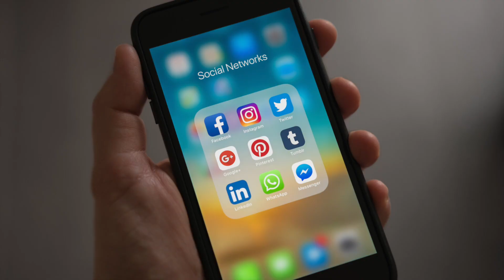बिग बॉस ओटीटी 2 में ध्रुव राठी की एंट्री? फिर से यूट्यूबर्स के बीच होगी जंग | DHRUVRATHEE | BIGGBOSS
बिग बॉस ओटीटी 2 में यूट्यूबर्स और इंफ्लूएंसर्स की लाइन सी लग गई है. शो में एक तरफ पहले ही जहां अभिषेक, मल्हान, एल्विश यादव, मनीषा रानी, आशका भाटिया जैसे इंफ्लूएंसर्स धमाल मचा रहे हैं. और अब खबरें हैं कि यूट्यूबर ध्रुव राठी की शो में वाइल्ड कार्ड एंट्री होने वाली है. हालांकि, अभी तक ध्रुव राठी की एंट्री को लेकर ऑफिशियल अनाउंसमेंट नहीं हुई है. ध्रुव सोशल मीडिया सेंसेशन हैं. इंस्टाग्राम पर उनके 1.7 मिलियन फॉलोअर्स हैं. ध्रुव हरियाणा से बिलॉन्ग करते हैं. उनका जन्म मिडिल क्लास फैमिली में हुआ था. उनके नाना BSF में थे. हरियाणा से उनकी स्कूलिग हुई है. वो 28 साल के हैं.
इसके बाद उन्होंने जर्मनी से इंजीनियरिंग की. उन्होंने मास्टर्स (रिन्यूवेबल एनर्जी इंजीनियरिंग) की. ध्रुव बॉलीवुड एक्टर आमिर खान, अक्षय कुमार और वरुण धवन को पसंद करते हैं. ध्रुव फिटनेस फ्रीक हैं और हेल्दी खाना प्रिफर करते हैं. उन्होंने 12 साल की उम्र के बाद से कोई सॉफ्ट ड्रिंक नहीं पी.

Video editing software & all effects :- IMovie